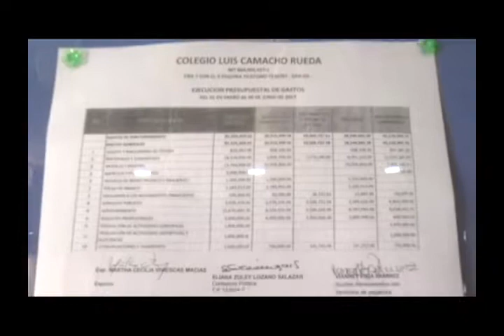Supervisan matriculas en colegios de la región